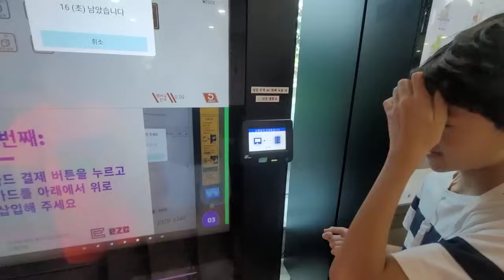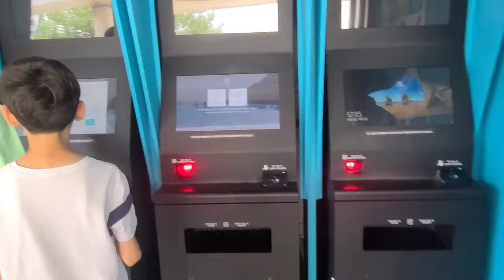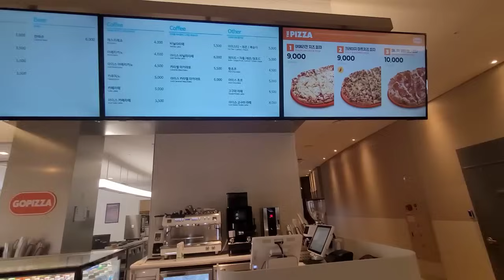KOREA VLOG 🇰🇷/ Семейни развлечения / Спа -воден парк